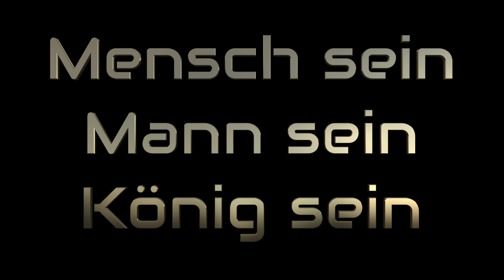Der Königs Weg - Seminar Trailer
TagesSeminar 10.12.22. Wuppertal
Infos & Anmeldung

Der König kehrt zurück: sanft, liebevoll, standhaft, aufrichtig. flexibel…

Es ist klar:

Wir Männer müssen uns besinnen, auf alle unsere Qualitäten, sie entdecken, wecken und zum Ausdruck bringen:
Die Übungen, die in diesem Seminar vermittelt werden, können ein Schlüssel auf dem Weg zum Verständnis deiner inneren und äusseren Haltung sein.
Sie können deine Suche, deinen Weg, zu deinem Bild des Königs in dir begleiten und unterstützen.
Sie sind Alltags bezogen und beinhalten Elemente aus dem Tango, Yoga, Kampfsport, QiGong, Meditation und schärfen das eigene mentale Setting, um es tief im Bewusstsein zu verankern, sodass es auch im Alltag Wirkung hat und zur Entwicklung des eigenen Selbst aktiv und permanent beiträgt.

Sie beruhen auf den Fragen:

• Wie funktioniert mein Körper, gesund und natürlich, im Sinne der Biomechanik?
• Wie wird aus meinem „Gehen“ ein königliches Schreiten?
• Welche Wirkung hat das auf meine innere Haltung?
• Wie kommuniziere ich non-verbal meinen Standpunkt, Flexilibität, Stärke, Zärtlichkeit?
• Wie nehme ich Raum ein und halte ihn?
• Wie führe oder folge ich einer Kommunikation?
• Wie wird der König in mir, nach Aussen und Innen, sichtbar und fühlbar?

Iwan Harlans Weg als TangoLehrer und die Idee von „King is back“, hat ihn zu seinem, vor allem physischen Trainigs-Konzept inspiriert, Männern ein Werkzeug an die Hand zu geben, für die tägliche Routinen zur mentalen und körperlichen Entwicklung des eigenen Königs.TagesSeminar 10.12.22. Wuppertal
Infos & Anmeldung